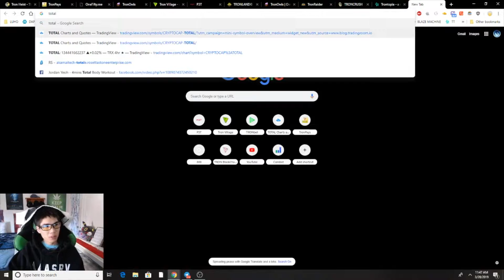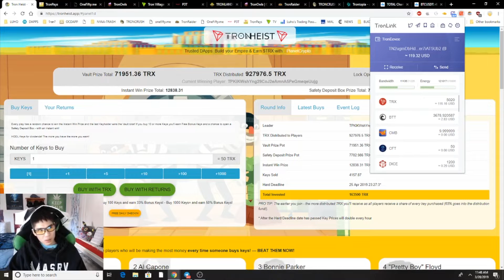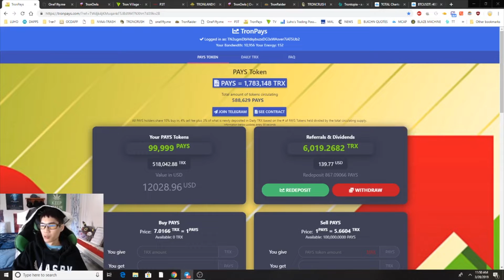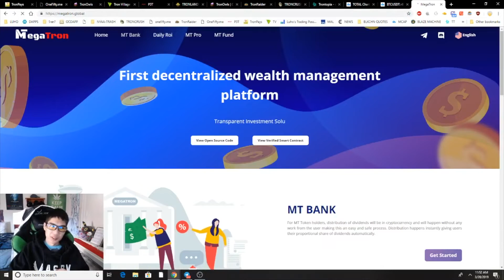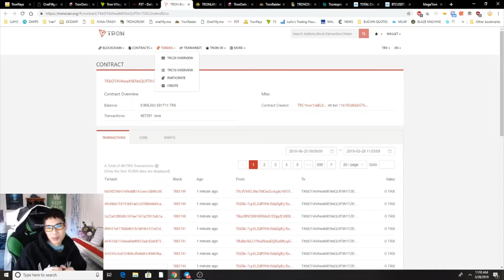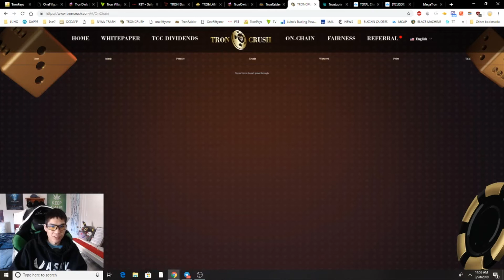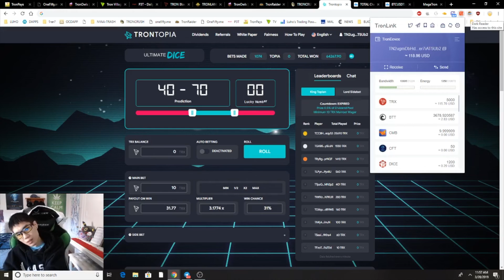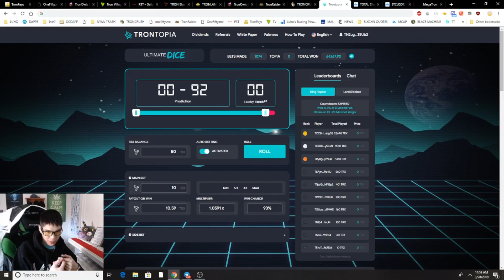Rolling on TronTopia?!? NAHT :^)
What's up guys, Tron Luho here. Just another day in the TRON dapp space, looking to follow the money wherever it goes...and it is definitely not going to TronHeist. Thing just takes your money! Today I give you another video going through the dapps I'm most invested in. I probably will chill with investing in more dapps going forward as I need to recoup my losses from the last few days.

I was offered to beta-test Ultimate Dice on the upcoming TronTOPIA casino but ultimately failed with no funds T^T . But in tomorrow's livestream will test it :)